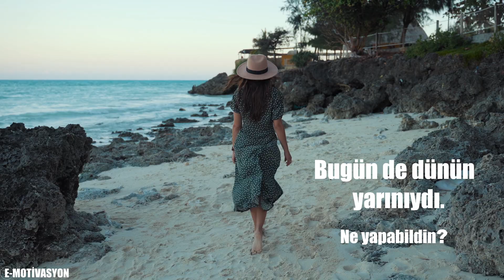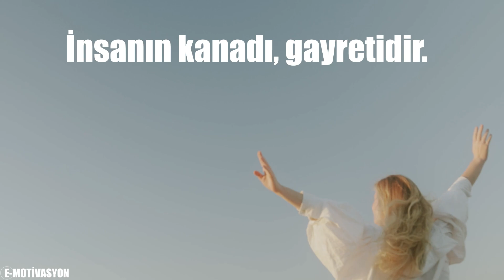HER ÇAĞIN MOTİVATÖRÜ: MEVLANA / Motivasyon Sözleri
Her çağın motivatörü Mevlana der ki; "yirmi dört makamda çalgı çalan çalgıcıya, dinleyen yoksa çalgısı yük olur, aklına ne yanık bir nağme gelir, ne de on parmağını çalgı çalarken oynatası gelir." Büyük bilgenin asırlar önce dile getirdiği bunun gibi pek çok özlü sözü bugün de bizleri fazlasıyla motive etmektedir. İşte onun en motive edici sözlerinden oluşan bu motivasyon videosunu sizler için hazırladık. İyi seyirler dileriz...

E-Motivasyon © Türkiye'nin Motivasyon Adresi

Mevlana Motivasyon Sözleri
Benim inişimi gördün. Şimdi yükselişimi izle!
Amacın yüceliği yolun sıkıntısından belli olur.
Aklını başına al da, yarın deme; nice yarınlar geçti… Yarın yaparım deme. Bugün de dünün yarınıydı, ne yapabildin?
Kendinizi geliştirmek için öyle çaba harca ki, başkalarını tenkit etmeye zamanın kalmasın!
Kapı açılır, sen yeter ki vurmayı bil! Ne zaman, bilmem! Yeter ki o kapıda durmayı bil!
İnsanın kanadı, gayretidir.
Güzel günler sana gelmez, sen onlara yürüyeceksin.
Sen anılması güzel olan söz ol!